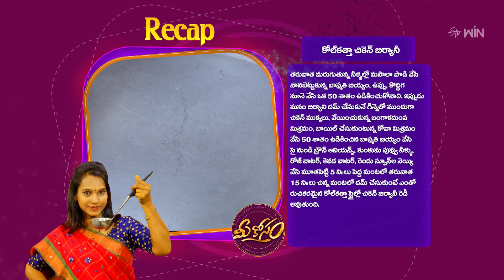Kolkata Chicken Biriyani | Mee Kosam | 12th July 2023 | ETV Abhiruchi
కోల్కత్తా చికెన్ బిర్యానీ - బంగాళాదుంపలతో మెండైన రుచి

Kolkata Chicken Biryani is a flavorful dish made of chicken, potatoes, garam masala, coriander powder, curd, khoya, rice, brown onions, and whole spices.